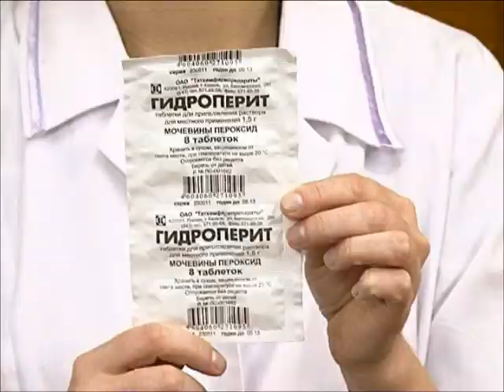Это мы не проходили Зубная паста для слона